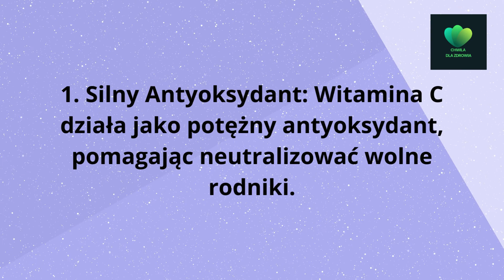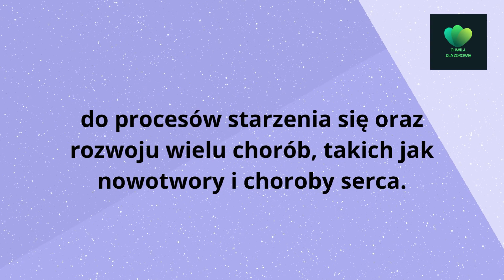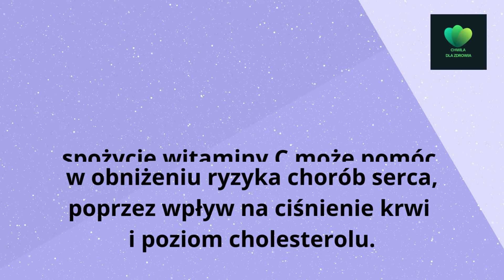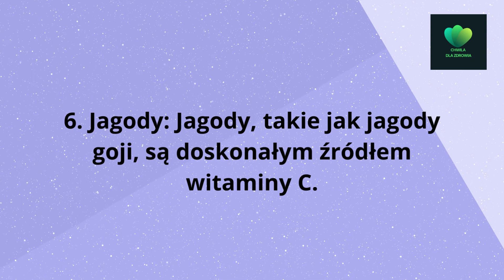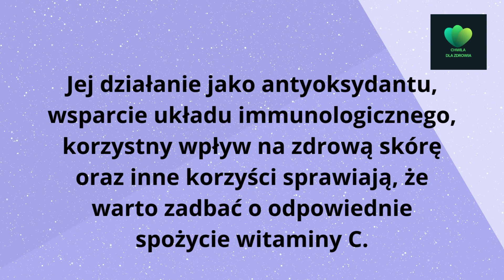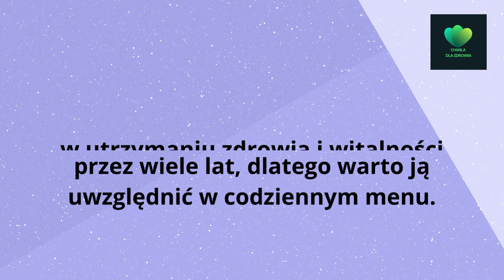Witamina C - kluczowa dla zdrowia i witalności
Witamina C, znana również jako kwas askorbinowy, to jedna z najważniejszych witamin w diecie człowieka. Jest to związek organiczny o kluczowym znaczeniu dla zdrowia, odpowiedzialny za wiele istotnych funkcji w organizmie. W tym filmie przyjrzymy się roli witaminy C, jej źródłom, korzyściom dla zdrowia i zalecanym dziennej dawce.